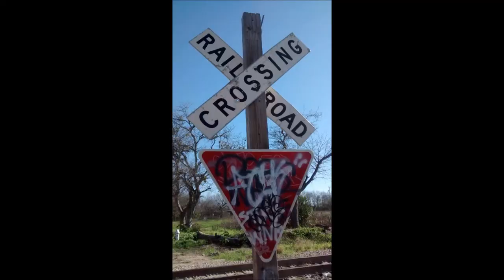Clickety Clack - GC5N0RM - A puzzle cache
Uploading this puzzle cache video as the first link to it is no longer. This is one of my puzzle cache hides.